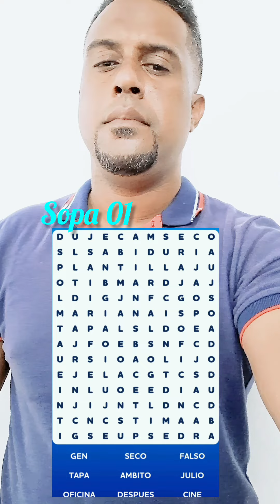sopa de letras 01el comienzo de la diversion mental#sopadeletras#puppy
Encuentra
gen
tapa
oficina
seco
ambito
despues
falso
junio
cine